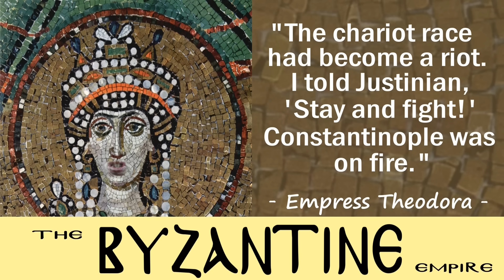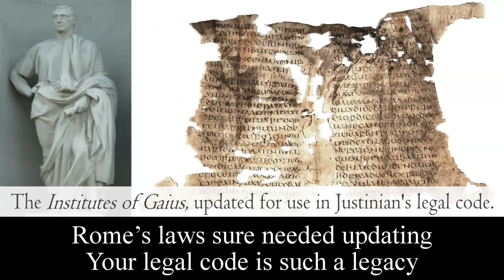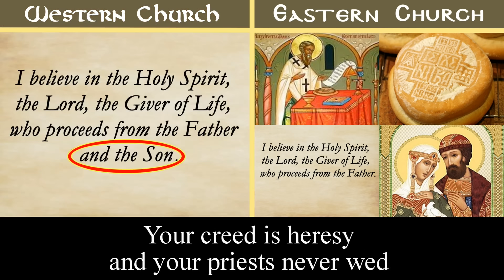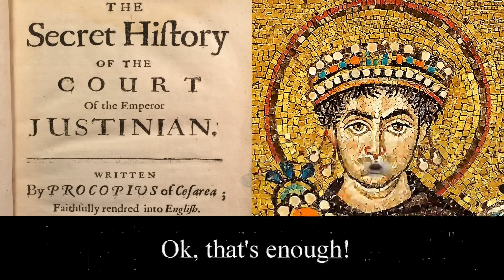THE BYZANTINE EMPIRE song by Mr. Nicky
TEACHERS: Mr. Nicky is booking his 2024-25 virtual assemblies and online history songwriting lessons!  These programs (via Zoom/Google Meet/etc.) meet state learning standards in both social studies and ELA, and they’re tons of fun.

To the tune of “No Tears Left to Cry” by Ariana Grande
Backing track property of Karaoke Version / Tency Music.

Theodora:

The chariot race had become a riot
I told Justinian, “Stay and fight!”
Constantinople was on fire

Justinian:

But I built it back up, I built it back up
Took Constantinople and built it back up
I spent hefty sums, got public works done
The Hagia Sophia (The ‘Holy Wisdom’)
I built that back up, so won't that make up
For all that Procopius said I'm guilty of?
He made that stuff up

Constantine, thank you for moving Rome's capital out near Asia, where trade is just outrageous
These walls and seas protect our rich city from invasion, your name is in its phrasing
Once this was a Greek trading colony
Now we run Rome’s empire in the East
Rome lost ground, and I won lots back, but I just couldn't please the Blues and Greens, yeah

Theodora:

Rome’s laws sure needed updating
Your legal code is such a legacy
It's given women more rights

Justinian:

Yeah, I fixed the laws up, I fixed the laws up, I had a commission go fix the laws up
I fixed the laws up, and they’d get picked up by courts and law scholars all over Europe, then look where they wound up

The Pope is in Rome while I’m picking patriarchs, we're headed for the Schism, a Christian division
Our Eastern Orthodox church-state has seen the West betraying our bishops’ religious convictions

Thou shalt stop icon idolatry
Ban this art, it's our Emperor's policy
The church tears apart, Pope Gregory (II & III), how'd you like some pictures smashed by iconoclasts?

Yeah, mind your place in church hierarchy!
You pray in Latin, it's Greek to me
Our Liturgy is Divine
But your Mass is misled, you use the wrong bread, your creed is heresy and your priests never wed

We were sure Empress Irene could reign
And still Pope Leo (III) crowns Charlemagne!
Just dump your Latin church rites
And use our Eastern ones ‘cause
Cerularius is shutting you down
and your Cardinal is disgusted

What’s this bull of excommunication?
St. Basil help us! It’s worse than saying
Istanbul will own our Hippodrome site

Theodora:

Stay and fight! Yeah!

Justinian:

I built it back up, so that should make up
Ok, that's enough